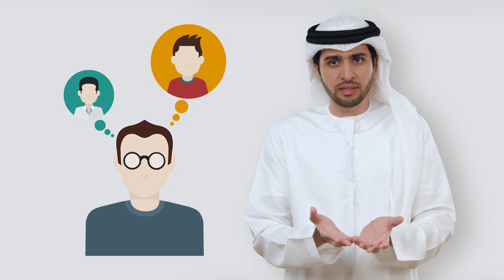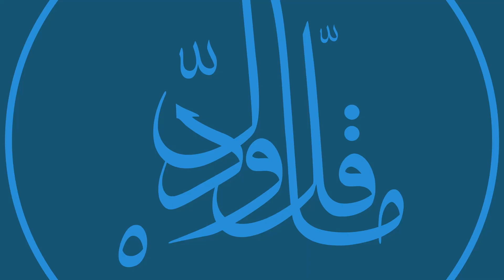ما قل ودل 5 الحلقة 1 - عقلك فاضي